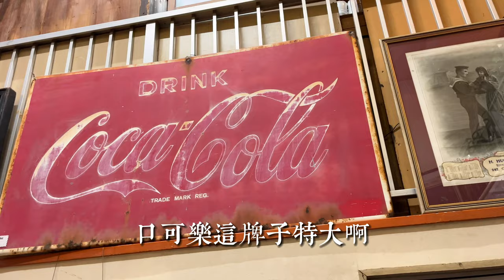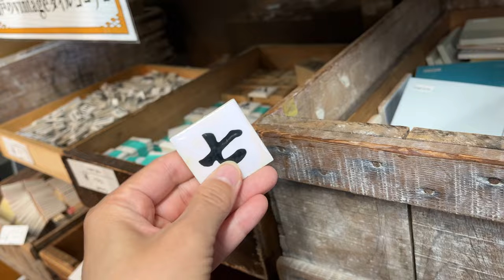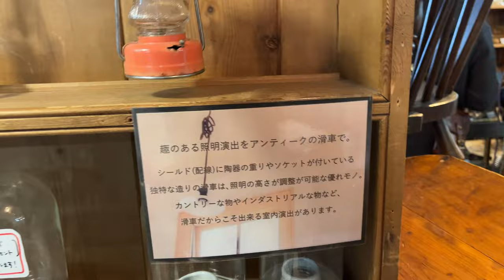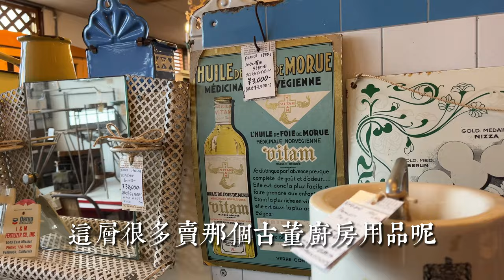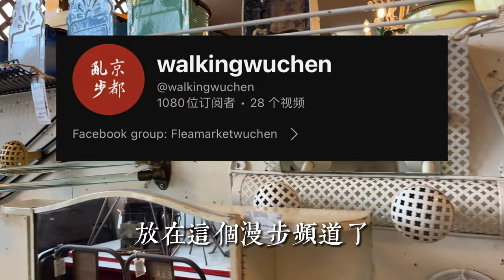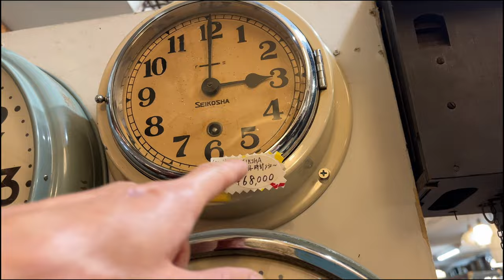日本最大骨董店 --名古屋吹上大樓 A antique market ｜5層大樓每层不同國家地區的古物，大開眼界｜日本觀光 骨董之旅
464-0855 爱智县 名古屋市 千草区竹取 7-24 吹上
外地來的遊客可以在名古屋站坐地铁樱通线吹上站2号出口出站，
出站步行3分鐘可以到達
“吹上古董市场”。
您可以欣赏整栋建筑，里面充满了从家具到配饰的古董。
全面展示从欧洲各地直接采购的家具和配件。
与独一无二的日本和西方古董产品进行一次奇妙的邂逅。
7楼还有一家咖啡馆“Le Jardin”。
享受轻松的午餐或咖啡时间。 ”
日本觀光 骨董之旅